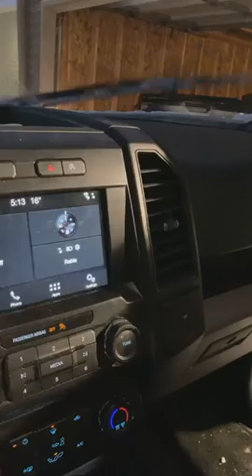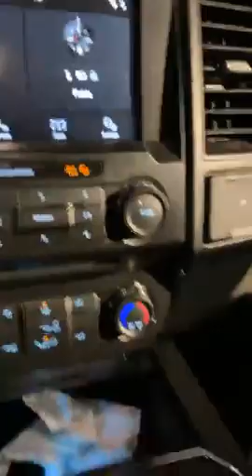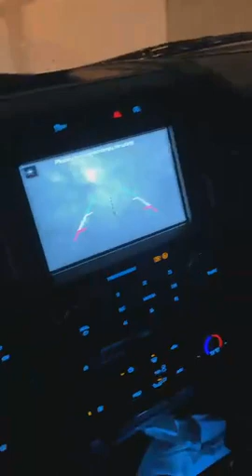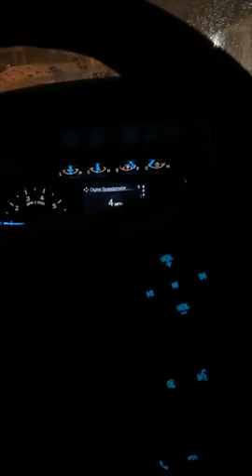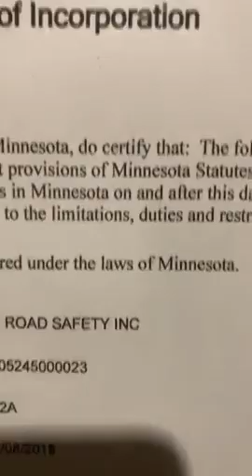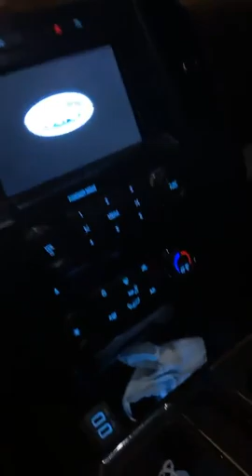Talla rim vs Talib Abdel Wedoudهجوم على الدكتور طالب عبد الودود من جديد 😳😳😳😳الله يلطف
توضيح من المديرة Dah Fatimetou حول اقالتها التعسفية من طرف مدير المكتب الوطني للسياحة
1️⃣ ادخلوا تطبيق يوتيوب واكتبوا: Med lemine tv
2️⃣ شاهدوا كل الفيديوهات وعلقوا وتفاعلوا

لا تنسو دعمنا لكي نستمر

مقابلة مع مديرة الاتصال بالمكتب الوطني للسياحة :
فاطمة الداه
 حول ملابسات  اقالتها من هذا المنصب بقرار تعسفي حسب قولها من طرف المدير العام للمكتب   : محفوظ ولد الجيد
🔴مباشر
مع المدون والناشط السياسي المغترب بالولايات المتحدة الأمريكية
السيد "سيدي ولد مولود"
أيها الضباط الأحرار تذكروا دائماً بأنكم أقسمتم بالله العلي العظيم على أن تخدموا (الوطن) بشرف و إخلاص.
و ليس الرؤساء و الجنرالات و الوزراء و من والاهم من أشخاص و أحزاب.
وطنكم ها هو يناديكم بقَسَمِكم و يُناشدكم به، فقد نُهبتْ خيراته من قِبل النافذين و من قِبل الوافدين من أجانب (براً و بحراً و جواً...).
و ها شعبكم قد جاع و هلَكْ بسبب البطالة و الأمراض و الجهل. فأين أنتم؟

تأكدوا بأن أملنا فيكم كبير و بأننا كشعب نعوّل عليكم كثييييييراً و نعرف بأنكم لن تخذلونا أبداً، فثقتنا فيكم كبيرة.
فقط اقتنصوا الفرصة، فقط نسقوا بينكم بحذر و منكم ننتظر بفارغ الصبر (البيان_رقم1).

و حينها تأكدوا بأنه ستعلو الزغاريد في جميع شوارع و ربوع الجمهورية الإسلامية الموريتانية.
و بعد التحرير، برمجوا و حددوا مع ممثلين عن الشعب (غير هؤلاء السياسيين و غير نفس الوجوه) انتخابات رئاسية شفافة و نزيهة تتوافقون معهم على طريقة إجرائها و ضبطها.
ليحكم البلد من خلالها مدني (ذكر،،،، أنثي،،،، حرطاني،،،بيظاني،،،كوري،،،، أمعلّم،،،، إيگيوْ،،،،ولد خيمة أكبيرة،،،،، ولد خيمة اسغيرة،،،،،آزناگي،،،أدخيلة،،،،احراكي. ) لا يهم، المهم أنه موريتاني الجنسية إختاره شعبه بدون غصبٍ و لا إقتراح من المؤسسة العسكرية و لا من الأطر و لا الوجهاء و لا غير ذلك من ما اعتدنا عليه.
و ستكونون من الخالدين في قلوبنا و في تاريخنا و حينها أجزم بأننا سنكون أفضل من رواندا -كمثال إفريقي- لأن ما نمتلكه من خيرات لا تمتلكه رواندا و لا غيرها، لكن رواندا وجدتْ رجلاً واحداً ثائراً و أخرجها و شعبها من الويل إلي الرفاهية و الاستقلالية و السيادية و الريادية.

إننا ننتظركم أيها الأبطال بفارغ الصبر و كلما ترددتم في فعلها و كلما أجّلتموها تذكروا هذه الحالة المأساوية التى يعيشها وطنكم و شعبكم (فقط كل يوم انظروا إلي حالة الشعب المزرية و انظروا إلي شوارع الوطن القبيحة).

تذكروا بائعة الكسكس و صغارها تذكروا حالَ آدوابة تذكروا حالَ لكصور، تذكروا حال الفرگانْ، تذكروا حرّ الصيف على الفقراء و برد الشتاء عليهم، تذكروا مساكنهم، تذكروا أهل الترحيل، و جميع الأحياء العشوائية، تذكروا بأن الحياة مرة واحدة -فقط- و بأن كل رئيس حكم البلاد منذ الإستقلال إلي يومنا هذا وعد بتغيير هذا الحال و لازال الحال على ما كان.

تذكروا بأن التغيير لن يأتي أبداً عن طريق صناديق الإقتراع هذه (لأننا جميعاً أولاد لخيام -و لانّا أمْخَزْيِينْ ابروصنا- نعرف كيف يتم إجراء العملية الظالمة و الغابنة في بلادنا، تلك العملية المسماة: بالزّرَگْ).
تذكروا يا حُماة الدّيار، تذكروا أيها البواسل، أيها الرجال، أيها الصناديد، أيها الأشاوس، أيها الثوّارْ بأن الدول و الشعوب لم يُغيّر حالها  إلاّ أبطال شُرفاء من أبنائها و أنتم و الله لأهل لذلك و نحن ننتظر.
فقد بلغ السيل الزبى.
و ألْعَيْطَة و الله أللَّ لَحْگَتْ مولاناَ و اعمارنا كلْ أنهار ماشين ينتقصو و من حقنا نفرحو بوطنا سابق انموتُ.